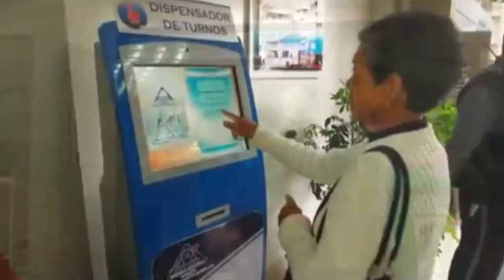ALUMBRADO PUBLICO CHONTA PUNTA - ALLY TV NAPO